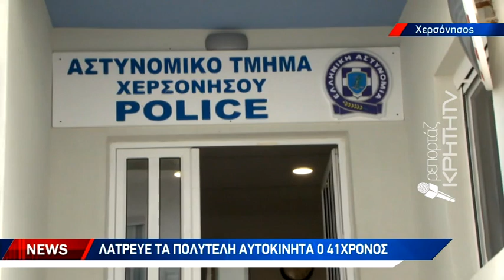Επιλεκτικός και αμετανόητος διαρρήκτης